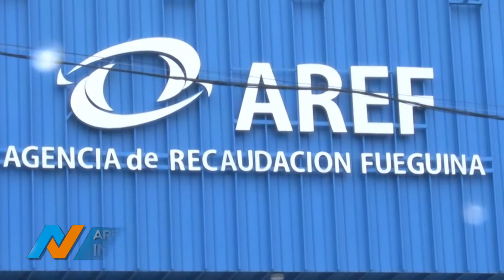TVP NOTICIAS (3) - 23/11/18